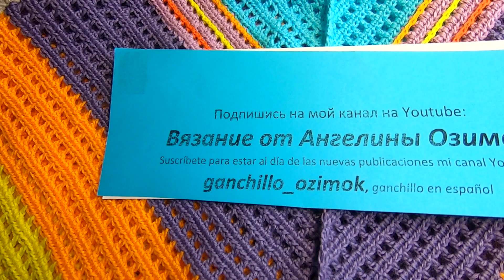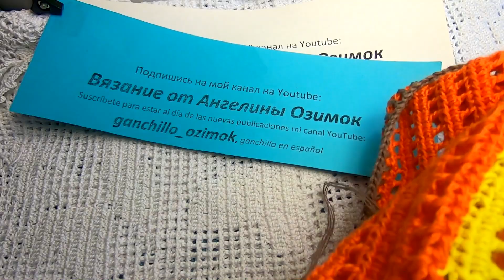КАРДИГАН из ШАЛИ , Вязание КРЮЧКОМ , ( В № 215)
КАк из шали связать кардиган ? обучающее видео по вязанию простого и красивого кардигана , мастер класс по вязанию крючком красивого кардигана , слонимские ниточки разход на 46 р-р 400гр , крючком 2,75 , Дорогие подписчицы и любители вязания, спасибо за просмотр, доверие, заботу и участие.